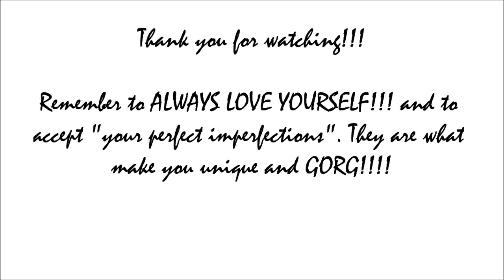LOOKBOOK , FALL 2015 - HIGH-WAIST PANTS, CULOTTES, BOOTS AND TURTLENECKS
I have a few lookbooks to share with you. This is the first one! I really enjoyed dressing up for you guys!

I am now snapchatting! same name: hairxpektations!